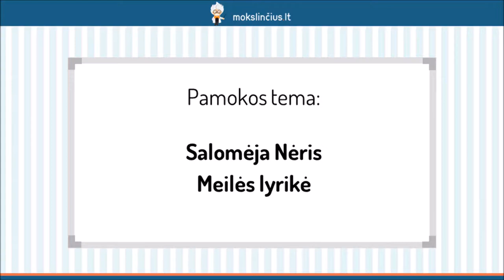Salomėja Nėris – Meilės lyrikė - Mokslinčius.lt - Tavo mokytojas telefone !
Šią pamoką pradėsime prisimindami XX a. vidurio istoriją ir jos įtaką lietuvių literatūrai. Pakalbėsime apie Salomėją Nėrį - jautrios sielos poetę, rašiusią būtent šiuo sunkiu laikotarpiu. Kad geriau suprastume S. Nėries kūrybą, susipažinsime su ryškiausiais poetės asmenybės bruožais. Aptarsime eilėraščius “Gyvenimo giesmė” bei “Kaip žydėjimas vyšnios”.